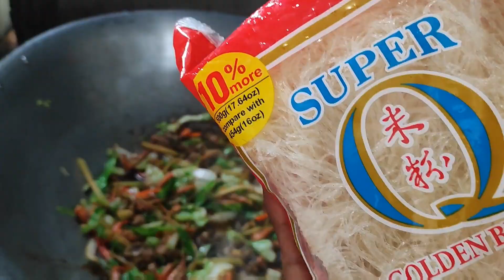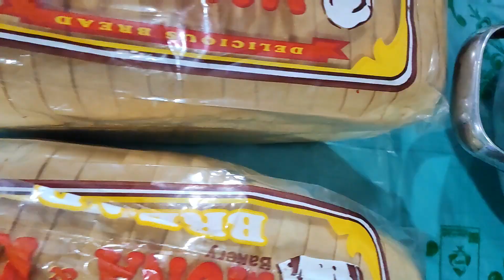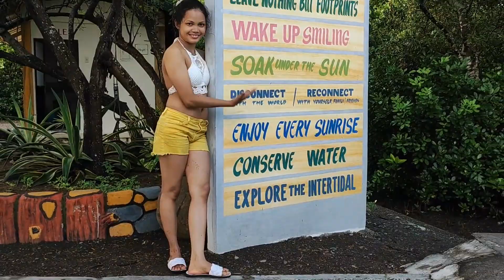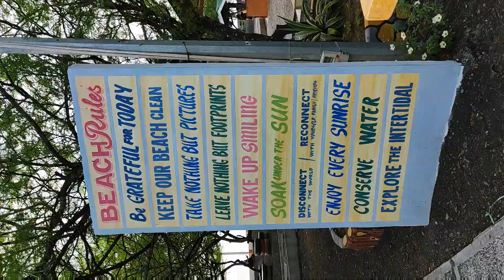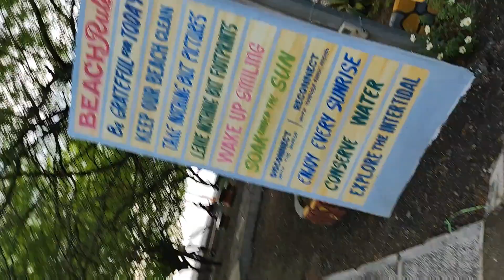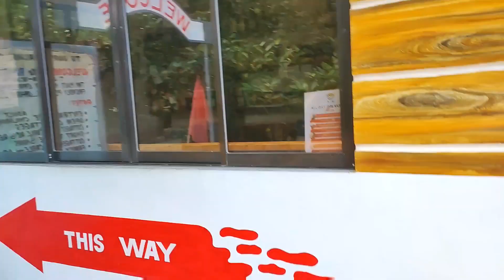family bonding at RJM beach resort late upload na vacation 2022